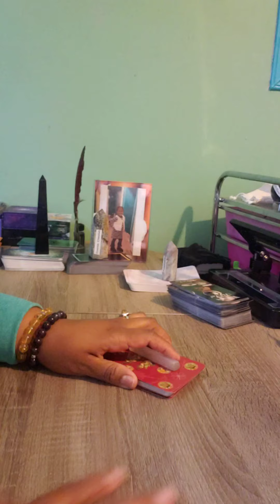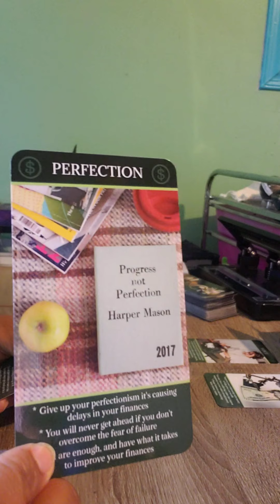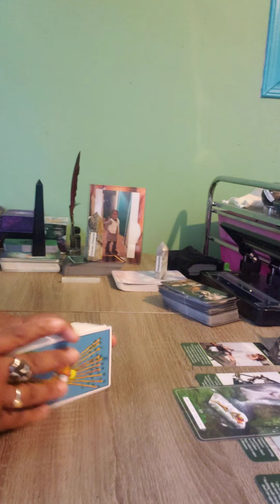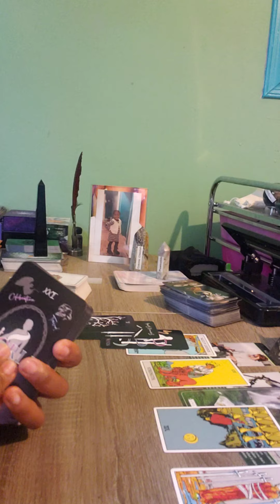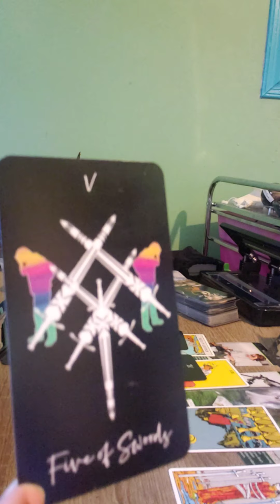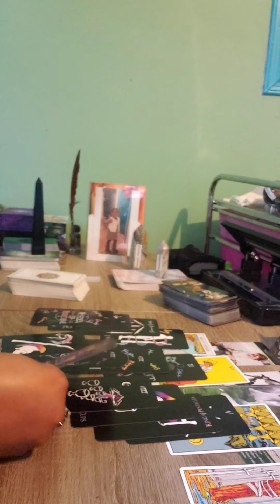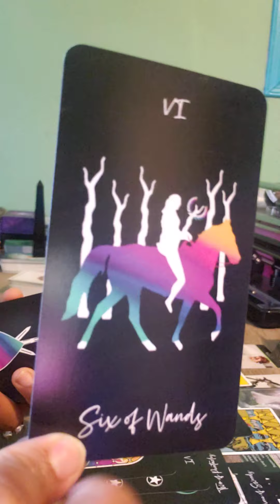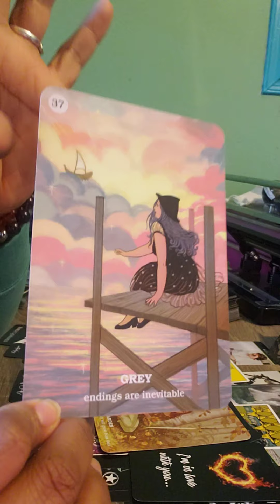CAPRICORN (NOVEMBER 2021) OMG CAPRICORNS!! THIS PERSON IS CRAAAAZYYY🤪🤪🤪🤪. END IT!!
DEEVINEBALANCE.COM UNDER CONSTRUCTION